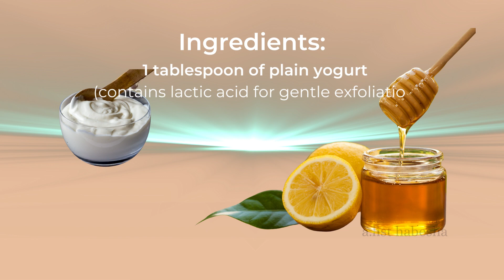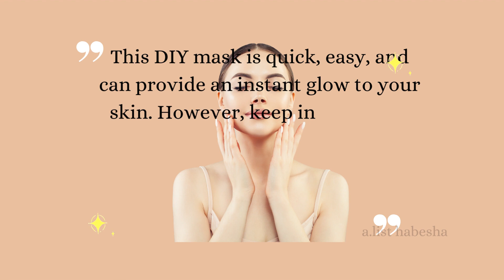GET GLOWING IN 10 Minutes: #1 DIY INSTANT SKIN GLOW ✨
Want radiant skin in just 10 minutes? We've got you covered with two simple DIY face masks. Combines yogurt, honey, and lemon for exfoliation and hydration. Say hello to instant skin radiance! ✨🍯🍋🍌